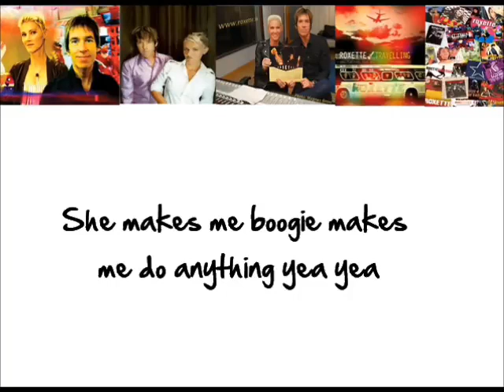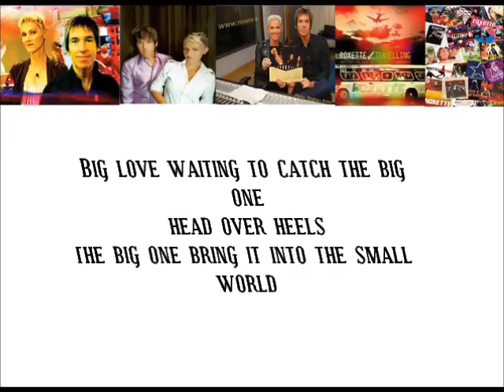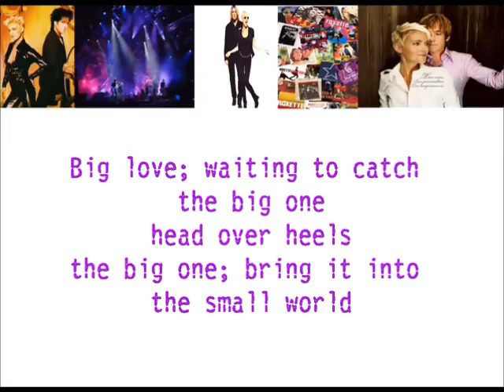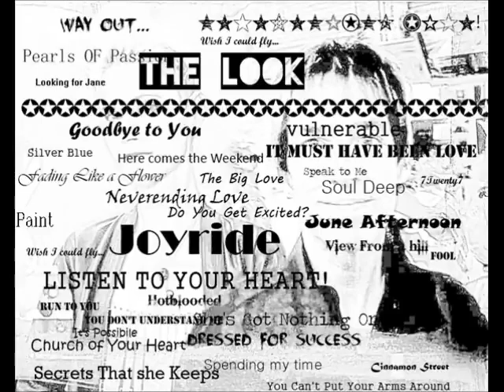Roxette - The Big L (Lyrics)